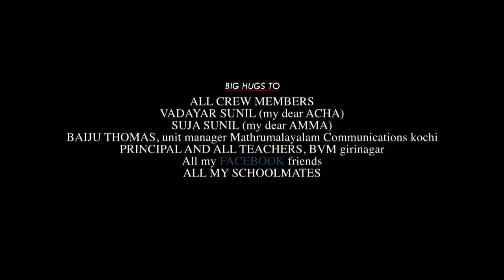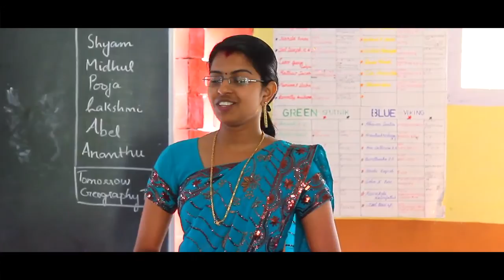THE HALL TICKET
The hall ticket is a debut venture by writer cum director Gokul Krishna and produced by Gokul Krishna & Samith Shamim.